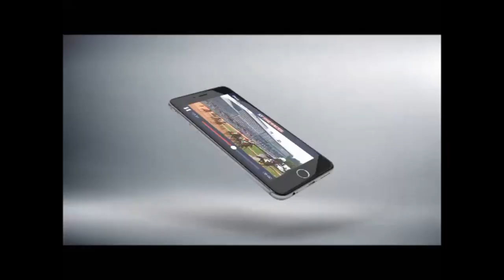Bocca Baciata - Kilboy Estate Stakes (Group 2) - 2016